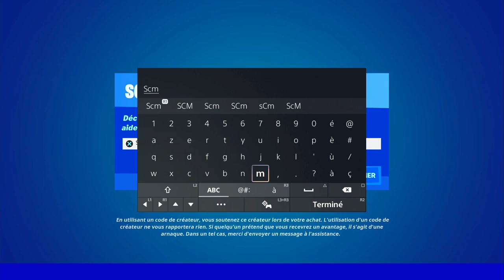TROUVER DES JETONS DE BRICBROC AUX CASCADES DE RÉALITÉ FORTNITE, EMPLACEMENT JETON BRICBROC FORTNITE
▬▬▬▬▬▬▬ • BIENVENUE 😍 • ▬▬▬▬▬▬▬

▬▬▬▬▬▬▬ • PARTENAIRES 💪 • ▬▬▬▬▬▬▬

👉StealthGamer:
"SOISCOOLMEC"
"STRIKESOISCOOL"

TikTok "SoisCoolMecYTB"
👻Snapchat "soiscoolmec"

.▬▬▬▬▬▬▬ • TOP DON 💰 • ▬▬▬▬▬▬▬

▬▬▬▬▬▬▬ • MUSIQUE OUTRO 🎵 • ▬▬▬▬▬▬▬